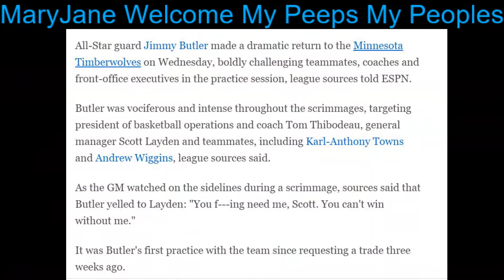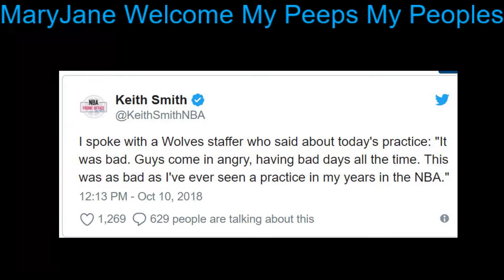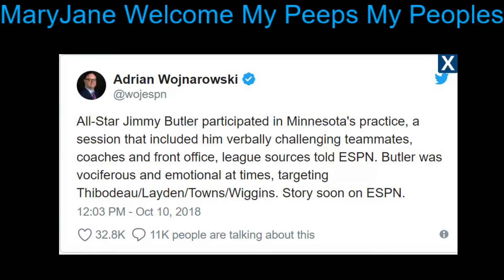🏀🥇 NBA Jimmy Butler stunts🏆 on the GM Minnesota Timberwolves🤣 teammates😱